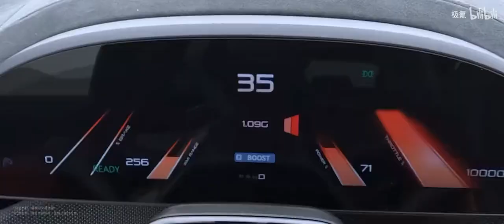Zeekr 001 FR showcasing insane performance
On September 1, Zeekr launched the Tesla Model S Plaid competitor Zeekr 001 FR. The AWD performance car has four electric motors with 1,247 horsepower (1,265 PS) and a 280 km/h top speed. FR stands for Future Roads.

The acceleration 0-100 km/h is insane 2.07 seconds “if you measure it as Tesla,” company executives said during the conference. They were referring to the rolling start scenario. If measured, including the starting time, it is 2.37 seconds.